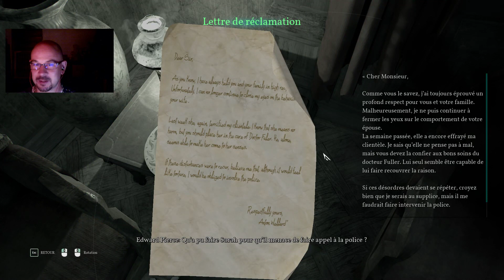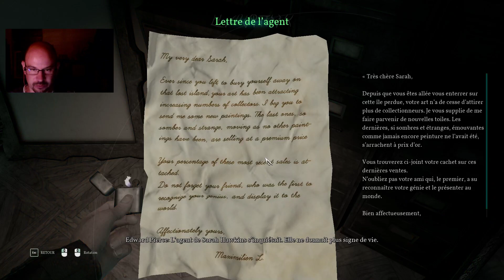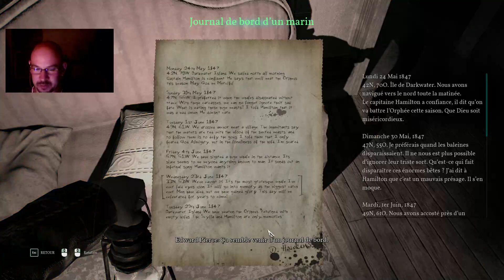Call of Cthulhu #3